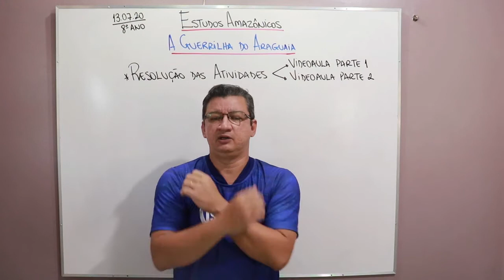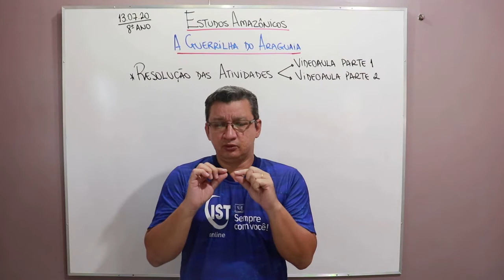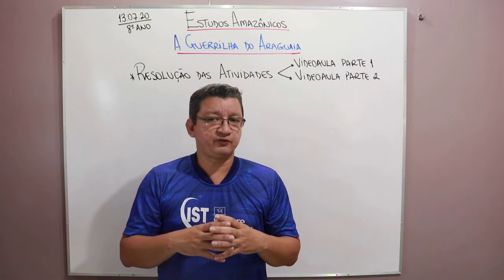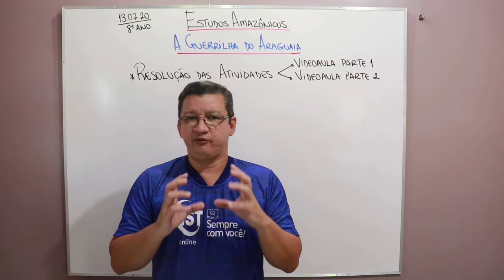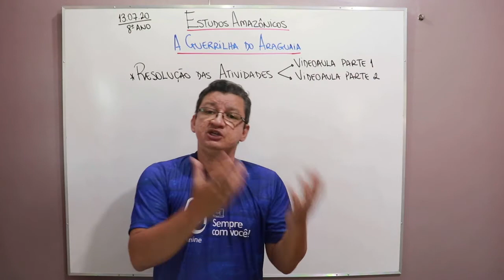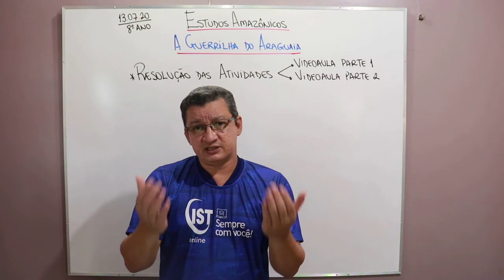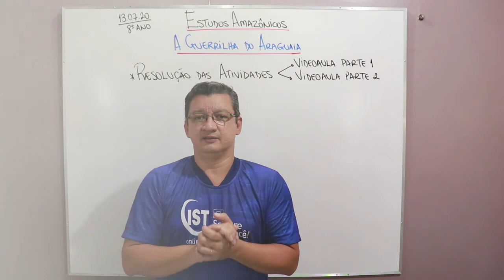13/07 - 8º Ano - Estudos Amazônicos - Resolução das Atividades - Prof. Helder Lima